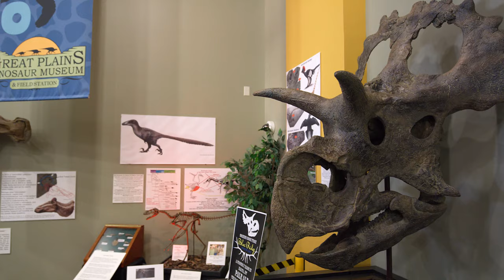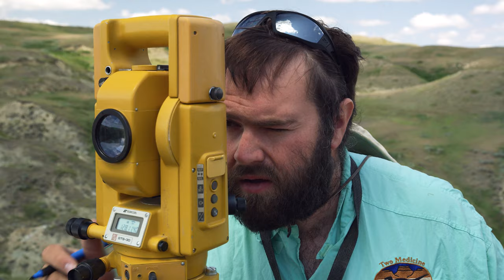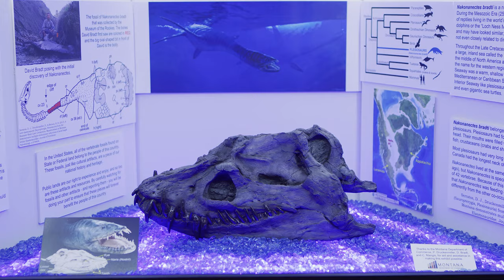Great Plains Dinosaur Museum and Field Station | Montana Dinosaur Trail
Located in the heart of dinosaur country, the museum features many fossils, including those of plants, invertebrates, fish, turtles, crocodiles, and a variety of Jurassic and Cretaceous dinosaur species. Among the dinosaur fossils are Triceratops, Stegosaurus, Camarasaurus, a horned dinosaur called Maltaceratops, a new and as yet un-named species of raptor dinosaur, and several remarkably preserved hadrosaurs (the duck-billed dinosaurs) – including juvenile and adult specimen.

Cary Woodruff is the Director of Paleontology at the Great Plains Dinosaur Museum. Cary grew up in rural central Virginia, and received his B.Sc. and M.Sc. in Earth Sciences with an emphasis in Paleontology at Montana State University under famed dinosaur paleontologist Dr. Jack Horner. Currently, during the off season, Cary is pursuing his Ph.D. at the University of Toronto under Dr. David Evans.

Learn more about the Great Plains Dinosaur Museum along the Montana Dinosaur Trail

Montana is rich in paleontological history and has produced some of the most important dinosaur finds. The Montana Dinosaur Trail is a consortium of 14 museums across the state of Montana. Each facility features dinosaur related displays and many of the museums and their staff are actively adding to paleontology research.